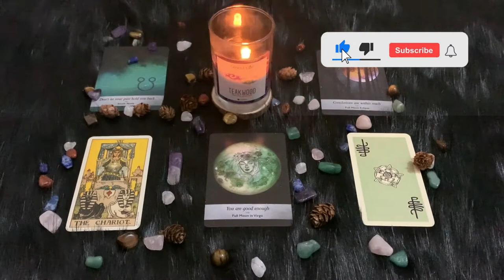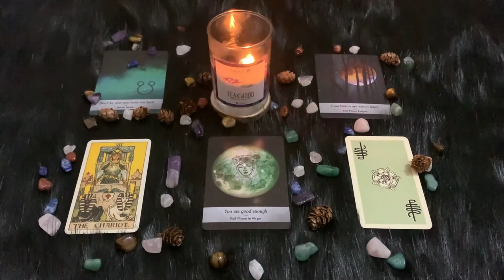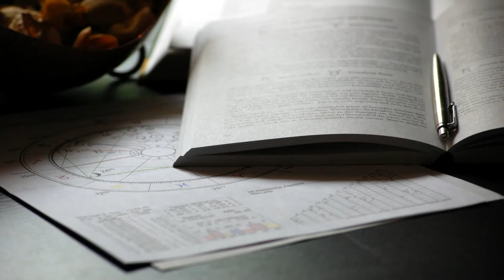| Oroscopo Paolo Fox | Sabato 30 Gennaio 2021 | Vergine | Luna piena!